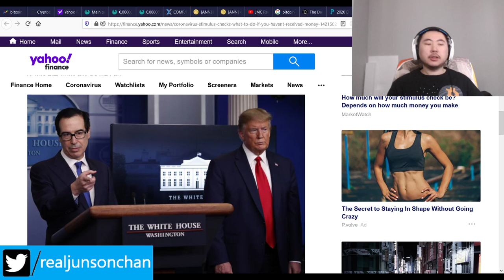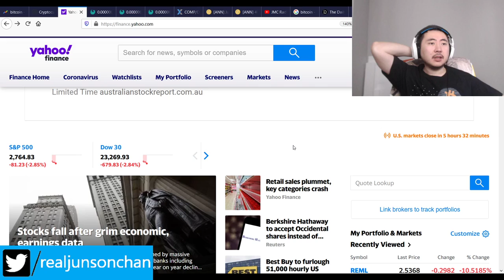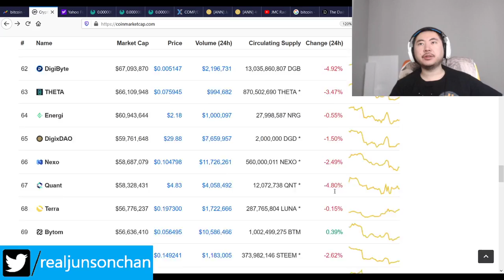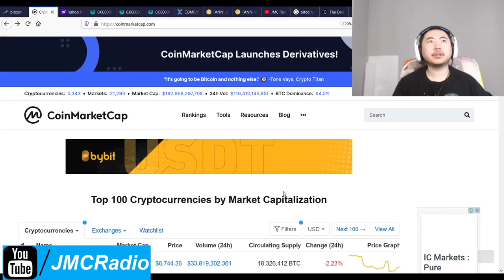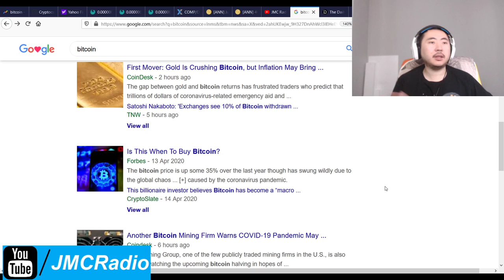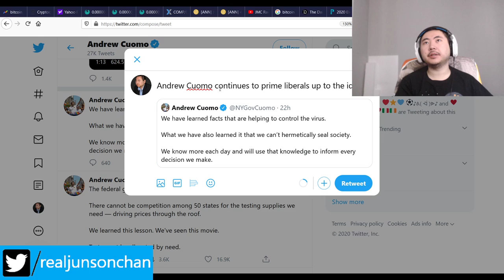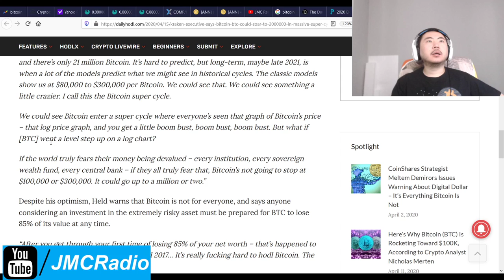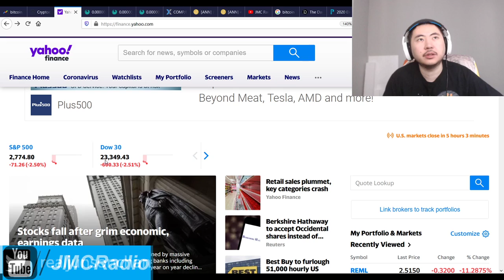Bitcoin Clown World #400 - Markets Down As Grim Earnings Season Kicks In We Need To Reopen America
As I stated yesterday, we don't deserve to go up any further until reopen this country, and it looks like the establishment has finally agreed. The left takes way more damage from coronavirus than conservatives do, and as I mentioned in previous videos, coronavirus is making everyone behave more like right wing populists which is the last thing any of them want.

So in the mean time, sit tight, and wait this crap out and find something productive to do at home. I will continue learning how to code video games in unity.

Bitcoin Mining Altcoins (Proof Of) staked:

404 Coin - 404% APR
2x2 Coin 1% APR Daily Forever